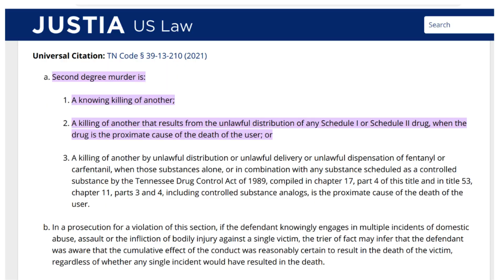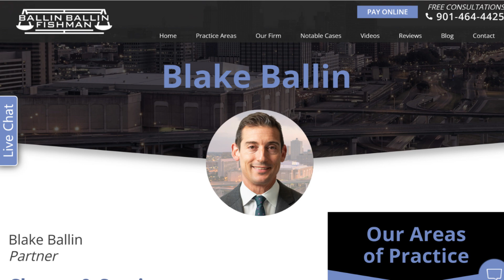What Prison Time Looks Like for Tyre Nichols' Defendants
5 Former Memphis police officers have been charged in the death of father and photographer Tyre Nichols. The most serious charge is the second degree murder charge. If convicted of that charge, here's what they're looking at in terms of possible prison time.

The officers are Demetrius Haley, Emmitt Martin, Justin Smith, Desmond Mills, and Taddarius Bean.

They have all entered pleas of not guilty.

Hi, I'm Ms Legalista...aka Attorney Shelia

For my template contracts, checklists, and forms: